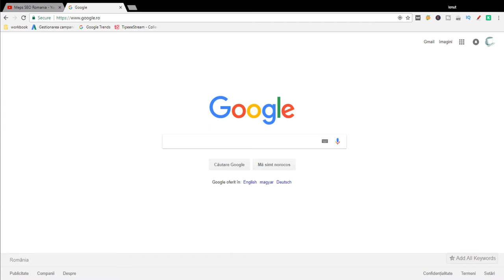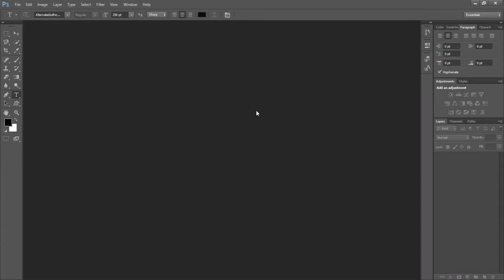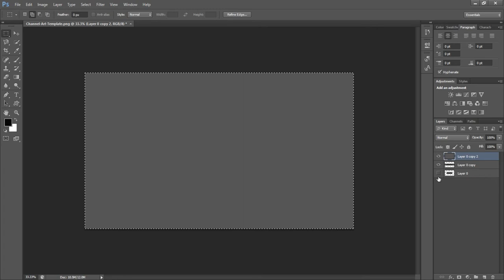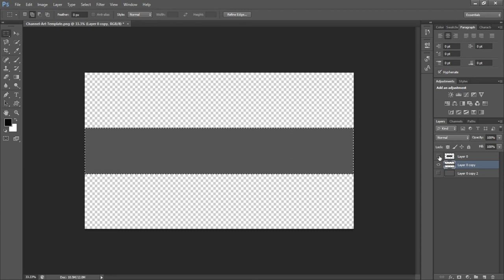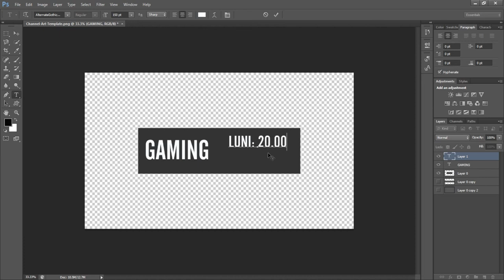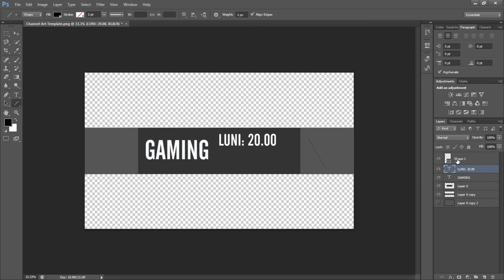Cum sa faci un banner pentru canalul Youtube | Meps SEO Romania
Stii cum sa faci un banner pentru canalul de Youtube, adica imaginea canalului, folosind Photoshop? Daca stii cum sa il faci, un banner poate face minuni pentru canalul Youtube. Imaginea canalului, sau bannerul, se gaseste in limba engleza sub denumirea de Youtube channel art. Un banner care spune clar ce subiecte abordeaza canalul de Youtube va fi mai usor de inteles de catre cineva care intra pentru prima data pe pagina acelui canal .
Pentru a face un banner va trebuie sa cautati pe Google Youtube channel art template. Veti descoperi mai multe imagini, insa va sfatuiesc sa o folositi pe cea pe care am ales-o eu pentru ca e simplu de folosit. In acest tutorial photoshop am copiat layerele si am facut pentru fiecare dispozitiv cate unul. E foarte important sa intelegeti ca elementele importante pentru canalul Youtube trebuie sa se gaseasca in layerul pentru dispozitive mobile. Eu nu am adaugat niciun element pentru zona de televizor, pentru ca Youtube e destul de rar folosit pe televizoare.